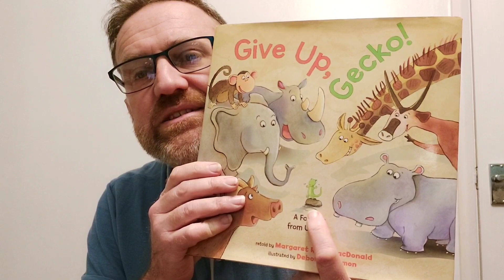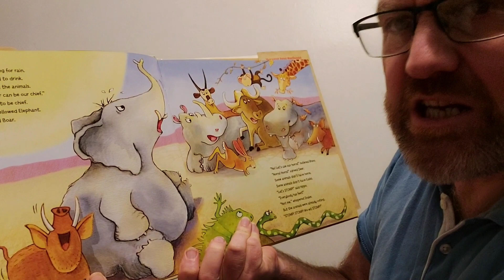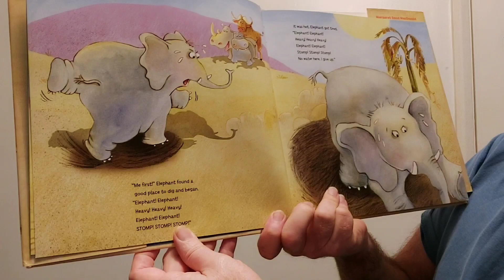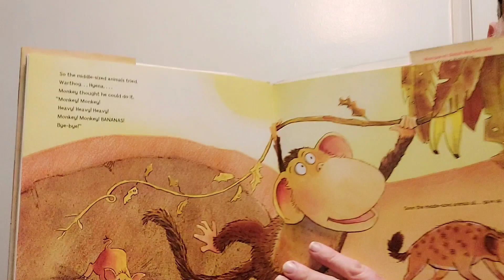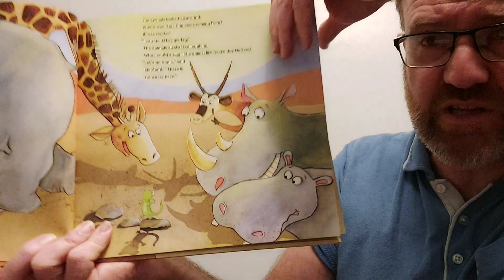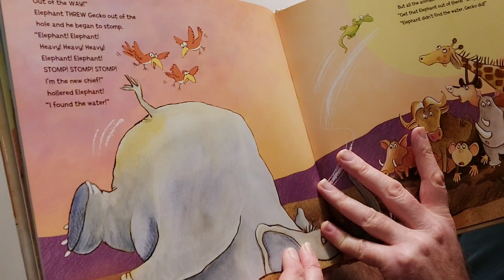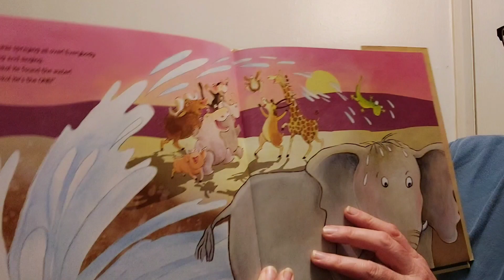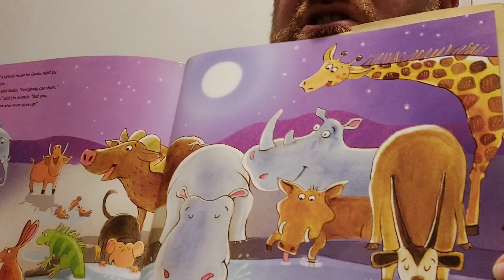Give Up, Gecko!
Give Up, Gecko! Is a folktale from Uganda. Here, it is retold by Maragret Read MacDonald and illustrated by Deborah Melmon.
Give Up, Gecko is published by Amazon Children's Publishing.